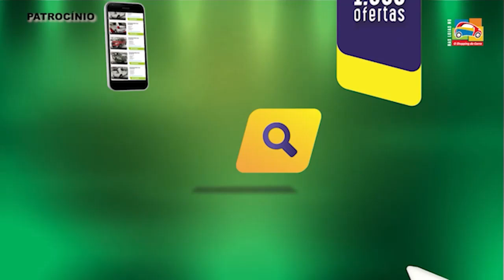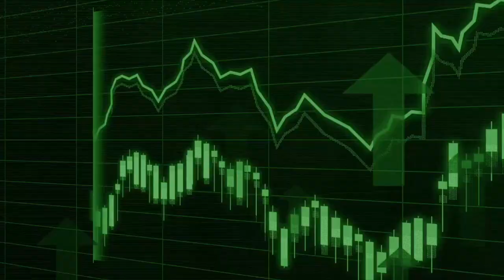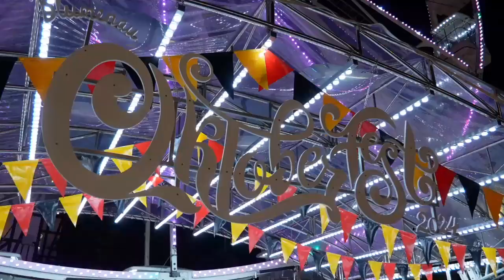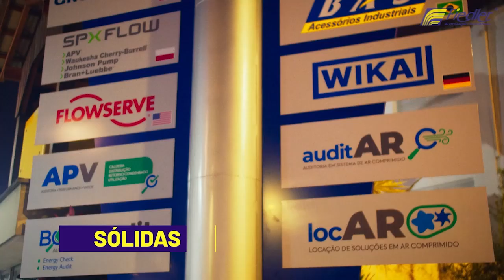Jornal de Blumenau 16/10/2024